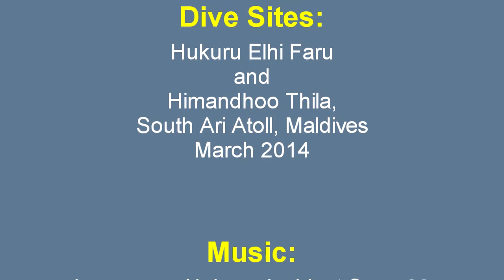Diving with Mantas in the Maldives - 2014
Some great sequences of manta rays in south Ari Atoll in March 2014, both lazily circling around having their teeth cleaned as well as swimming up and down the reef feeding.  Also a spotted eagle ray, a leopard shark and some other good stuff.